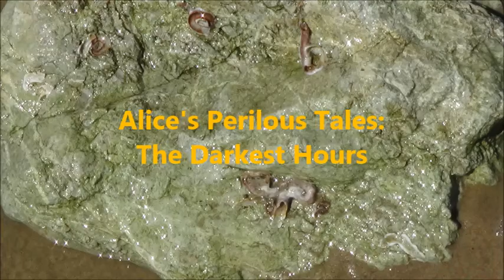Amazing Astral Stories: The Darkest Hours . The Last Demon in LA . by Alice B. Clagett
Dear Ones,